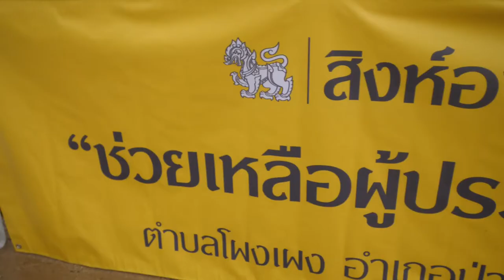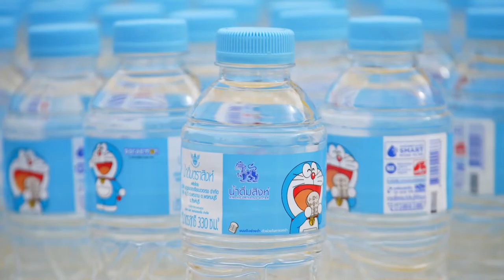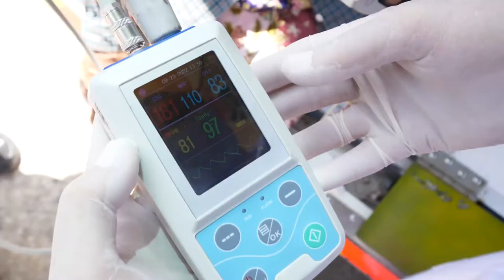ภาพข่าวสิงห์อาสาช่วยผู้ประสบภัยนำ้ท่วม จังหวัด อ่างทอง วันที่ 23 กันยายน